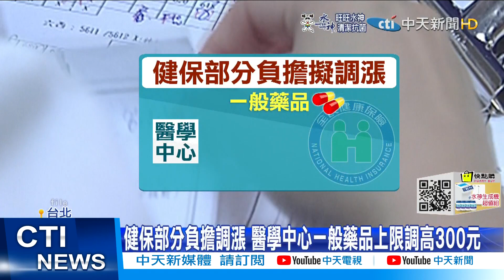【每日必看】健保部分負擔擬調漲! 最快4月上路@中天新聞CtiNews 20220225